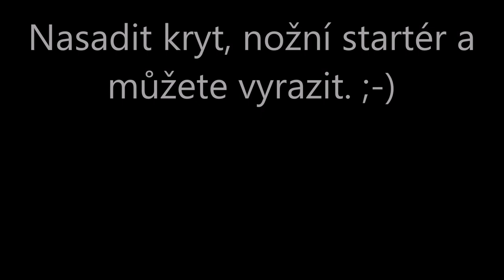Měníme řemen a spojku na skútru Maxon Matador 125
Názorná ukázka, jak si doma vyměnit řemen a spojku.